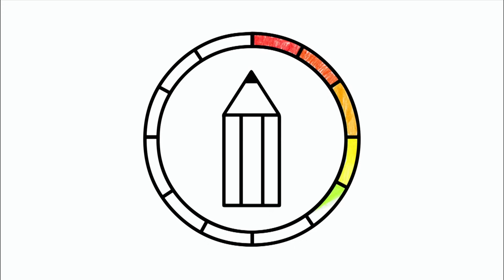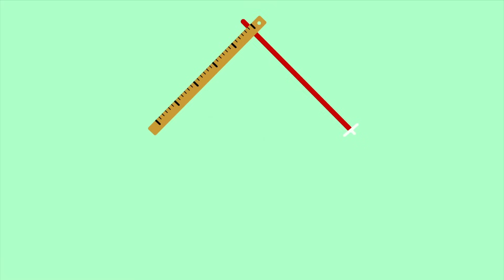Il Est Temps D'être Coloré et Créatif Avec les p'tits loups | Hé, Oua-Oua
Il Est Temps D'être Coloré et Créatif Avec les p'tits loups | Hé, Oua-Oua - Chaîne Officielle
Il est temps de peindre, de colorier et d'être créatif avec Oua-Oua et les p'tits loups.

Bienvenue sur la chaîne officielle de Hé, Oua-Oua ! Oua-Oua est un gros chien adorable qui anime le club des P'tits loups - un endroit où les enfants font toutes sortes d'activités et partent à l'aventure. Rejoins les membres des P'tits loups, Betty, Youpi, Nini, Rouly et Tag, qui obtiennent des Bagdes pour leurs accomplissements.

Créée par STUDIO AKA

Ceci est une chaîne commerciale de BBC Studios